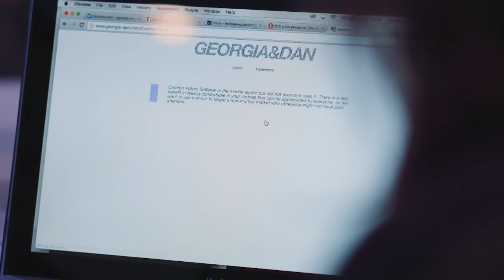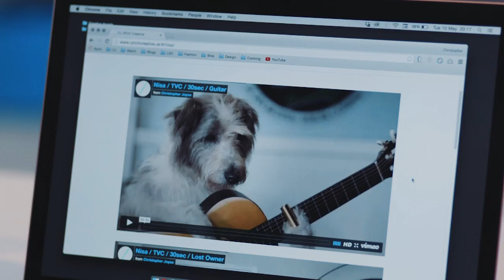The Dots - Advertising Portfolio Masterclass at Karmarama